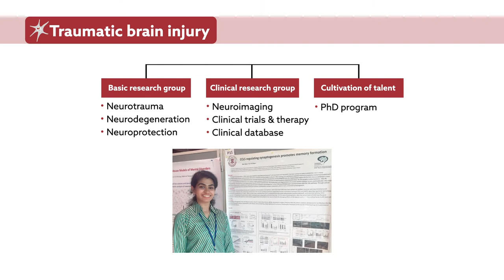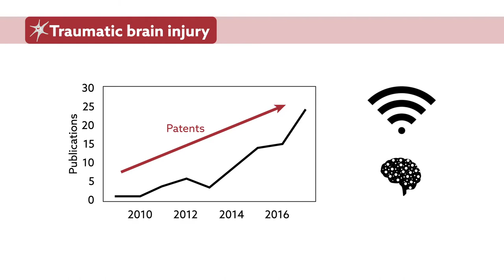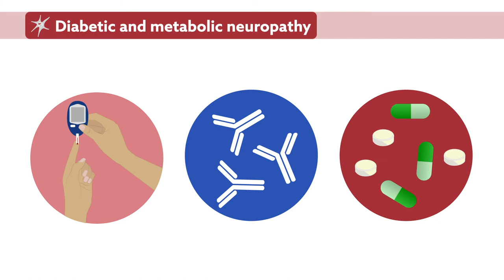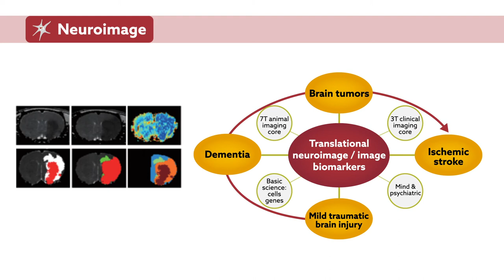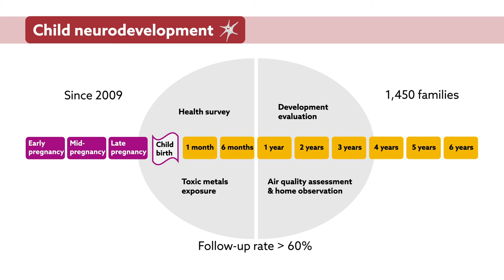Neuroscience research at Taipei Medical University